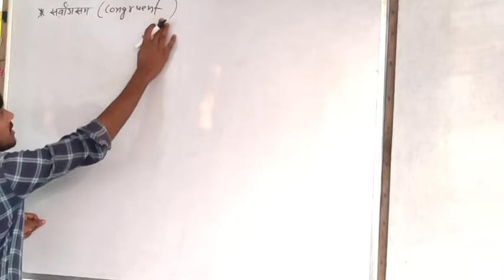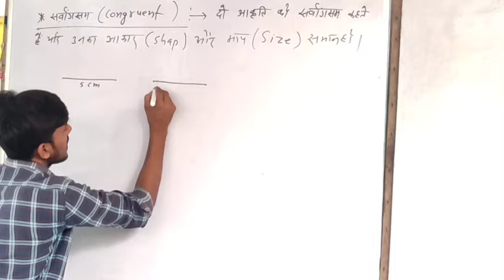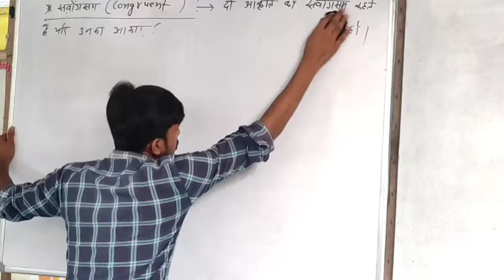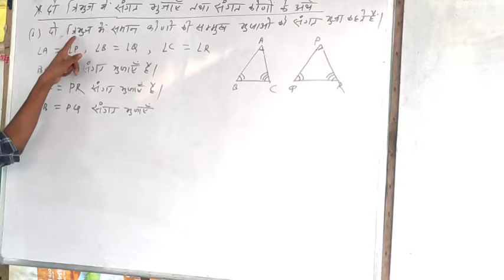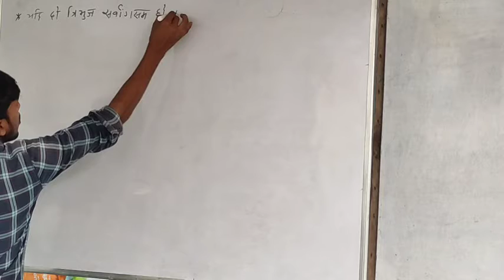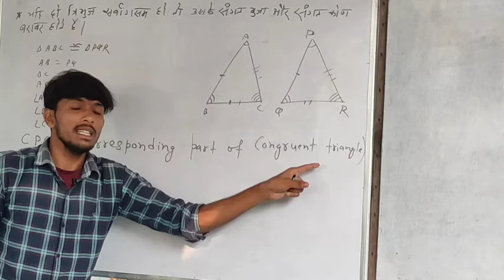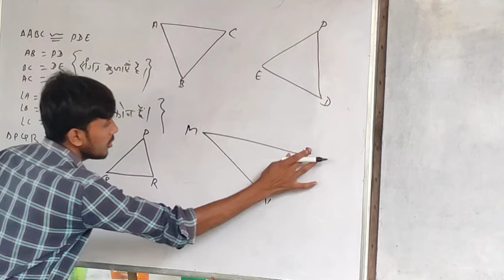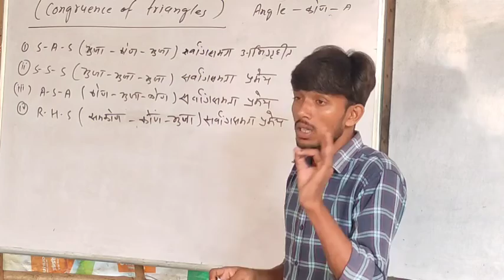Triangle | Tribhuj class 9th Chapter 7| सार्वांगासमता के गुण |Bihar Board |Maths@BiharwalahMathematicsClasses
Triangle | Tribhuj class 9th Chapter 7| सार्वांगासमता के गुण |Bihar Board |Maths ‎@Vipin Kumar avi